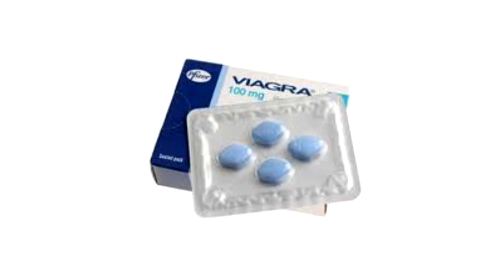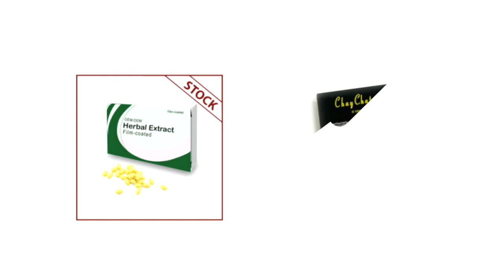Viagra, Bitkisel, Aktar, Prof.Dr.Serdar Akgün, Sağlık Videoları, Sağlık Haberleri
Ortalıkta bir sürü ilaç dolaşıyor. Ne olduğu belli değil. Dimayta prince giderken karaciğeri kaptırmayınız.